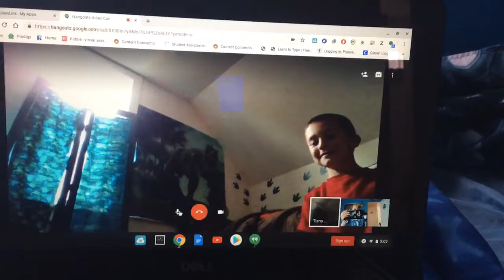April 15, 2020